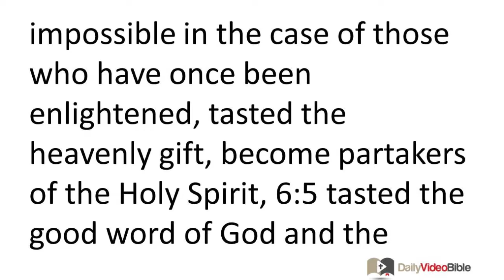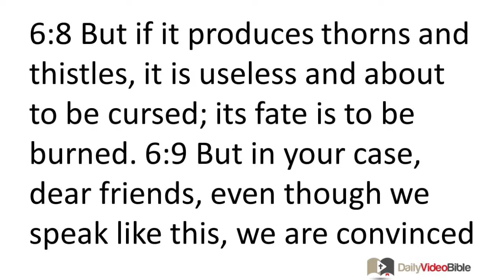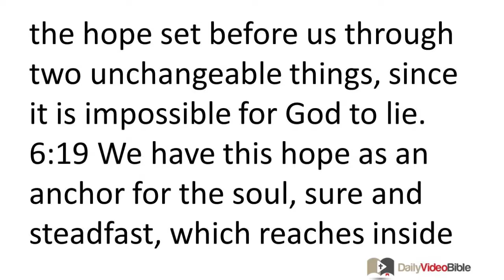September 22 Hebrews 6 New Testament for the Daily Video Bible DVB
Hebrews 6:1-20 - 6:1 Therefore we must progress beyond the elementary instructions about Christ and move on to maturity, not laying this foundation again: repentance from dead works and faith in God, 6:2 teaching about baptisms, laying on of hands, resurrection of the dead, and eternal judgment. 6:3 And this is what we intend to do, if God permits. 6:4 For it is impossible in the case of those who have once been enlightened, tasted the heavenly gift, become partakers of the Holy Spirit, 6:5 tasted the good word of God and the miracles of the coming age, 6:6 and then have committed apostasy, to renew them again to repentance, since they are crucifying the Son of God for themselves all over again and holding him up to contempt. 6:7 For the ground that has soaked up the rain that frequently falls on it and yields useful vegetation for those who tend it receives a blessing from God. 6:8 But if it produces thorns and thistles, it is useless and about to be cursed; its fate is to be burned. 6:9 But in your case, dear friends, even though we speak like this, we are convinced of better things relating to salvation. 6:10 For God is not unjust so as to forget your work and the love you have demonstrated for his name, in having served and continuing to serve the saints. 6:11 But we passionately want each of you to demonstrate the same eagerness for the fulfillment of your hope until the end, 6:12 so that you may not be sluggish, but imitators of those who through faith and perseverance inherit the promises.
 6:13 Now when God made his promise to Abraham, since he could swear by no one greater, he swore by himself, 6:14 saying, "Surely I will bless you greatly and multiply your descendants abundantly." 6:15 And so by persevering, Abraham inherited the promise. 6:16 For people swear by something greater than themselves, and the oath serves as a confirmation to end all dispute. 6:17 In the same way God wanted to demonstrate more clearly to the heirs of the promise that his purpose was unchangeable, and so he intervened with an oath, 6:18 so that we who have found refuge in him may find strong encouragement to hold fast to the hope set before us through two unchangeable things, since it is impossible for God to lie. 6:19 We have this hope as an anchor for the soul, sure and steadfast, which reaches inside behind the curtain, 6:20 where Jesus our forerunner entered on our behalf, since he became a priest forever in the order of Melchizedek.